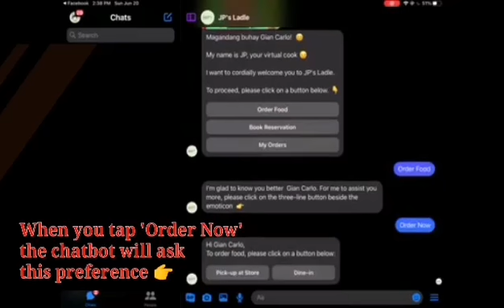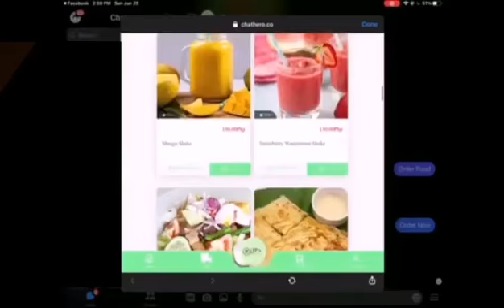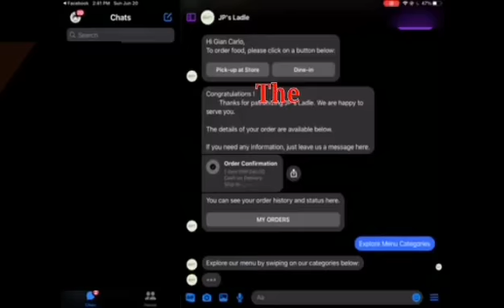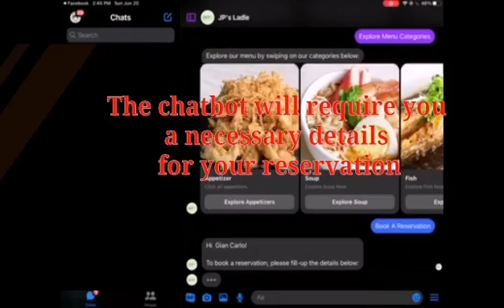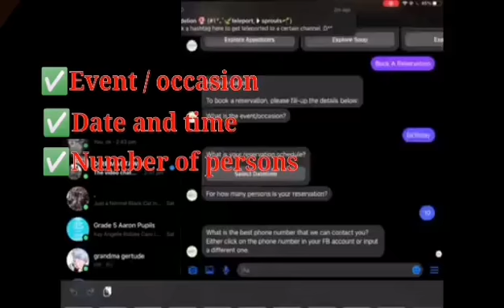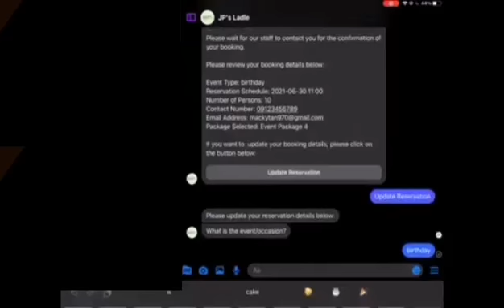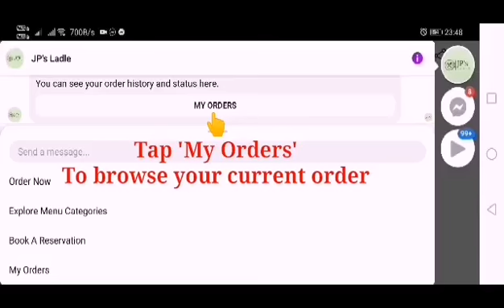Tutorial 101: How the chatbot and e-commerce app works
Here's the easy step on how to navigate the chatbot in JP's Ladle Facebook Page. Please be reminded that this is just a demo restaurant.

Thank you and more powers!